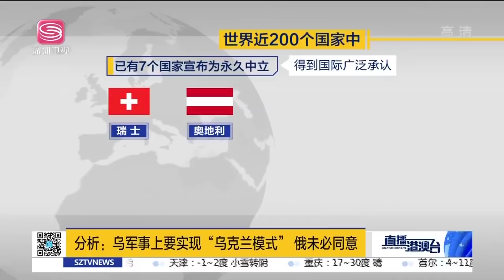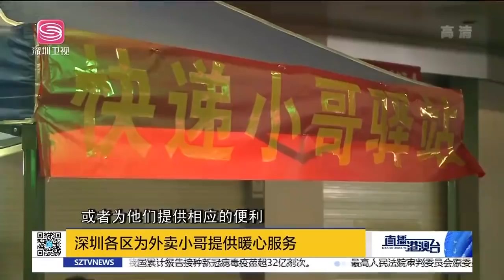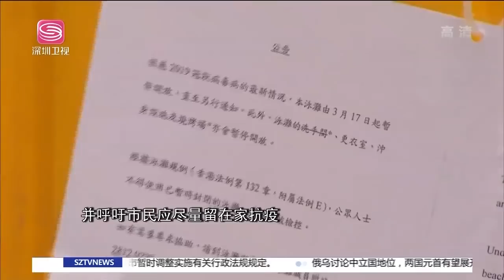直播港澳台【精編版】澤連斯基放棄加入北約；俄烏談判永久中立模式；普京強硬回應西方制裁；制裁俄石油引發全球連鎖反應